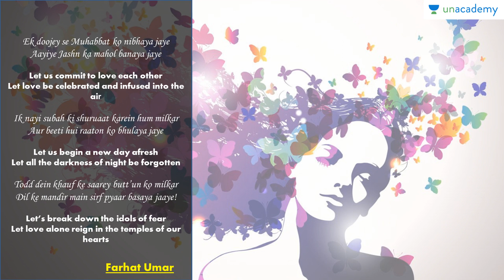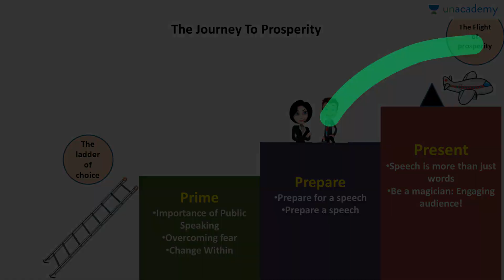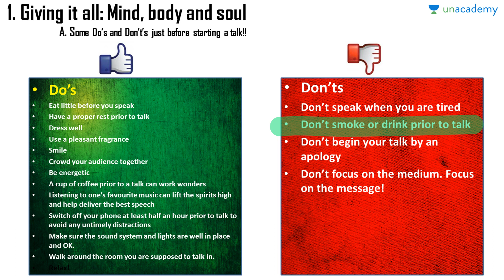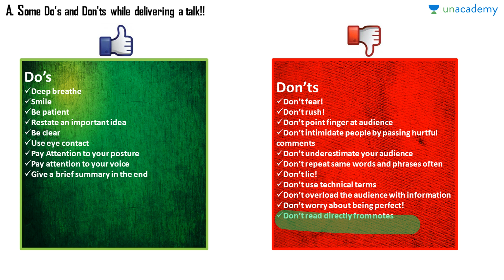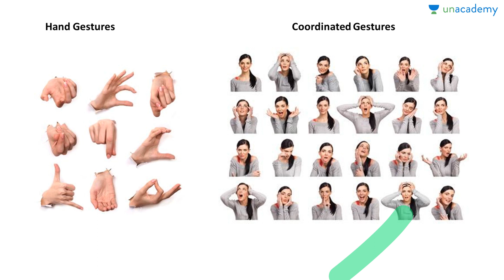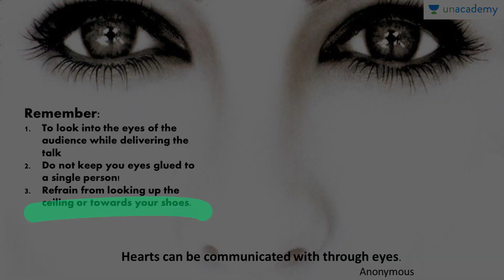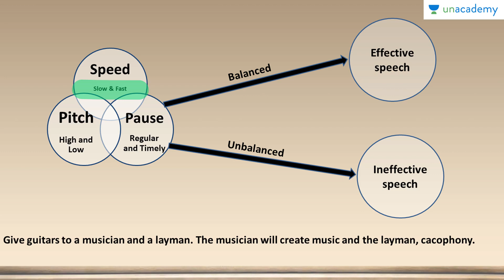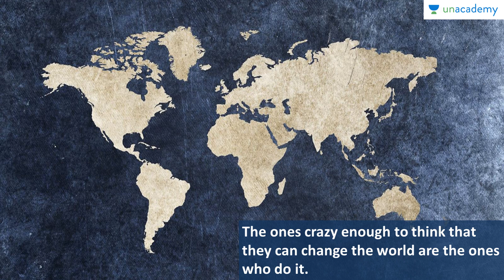Public Speaking Tips To Master - Presenting: The Third Step To Master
Public Speaking Tips To Master - Presenting. The third step to Master By Dr. Farhat Umar. In this lesson, Dr. Farhat Umar discusses the third step to Mastering Public Speaking that is Presenting!
Mastering Public Speaking is a one hour long course about mastering the most feared art. Must watch for all to learn the art of public speaking and excel at it.